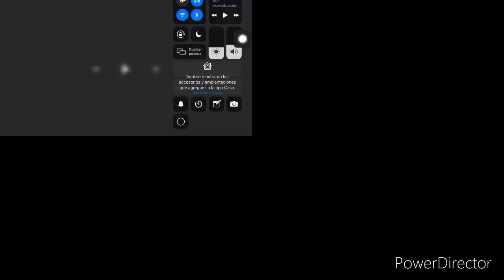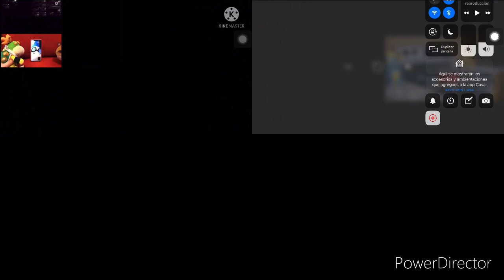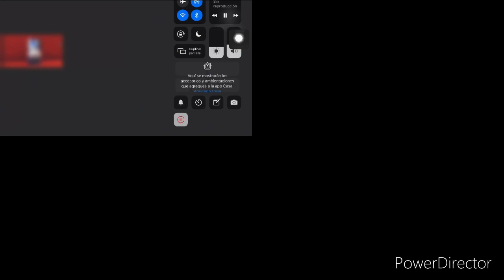Sml all on one 26